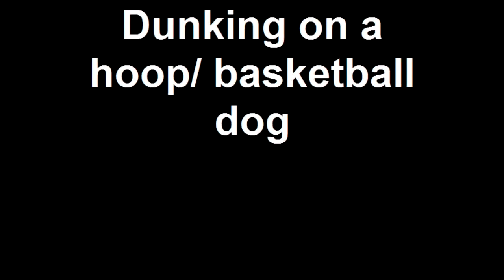Dunking on a hoop/ basketball dog